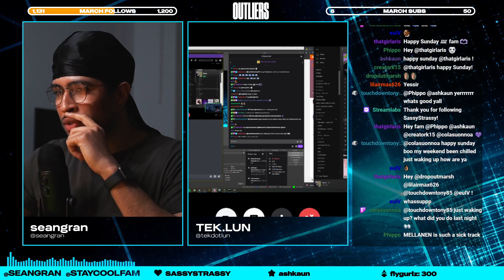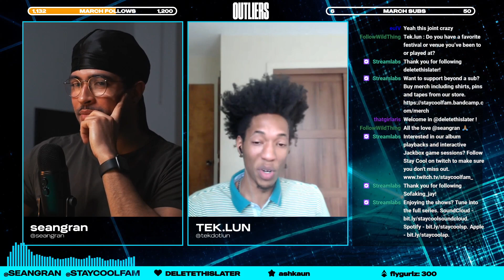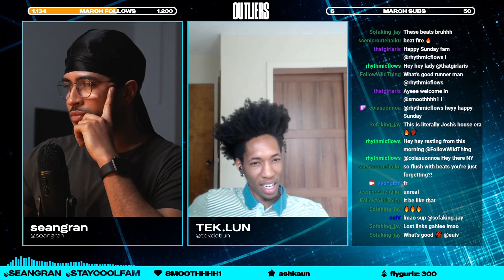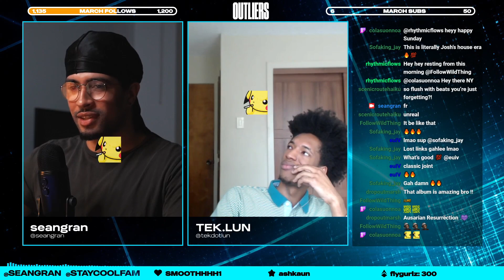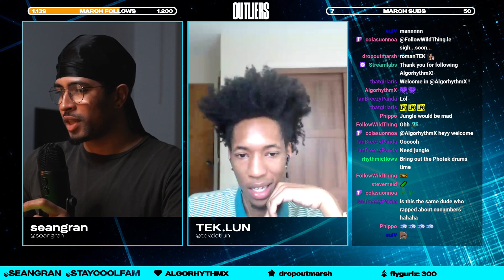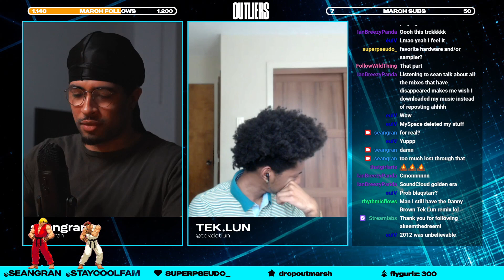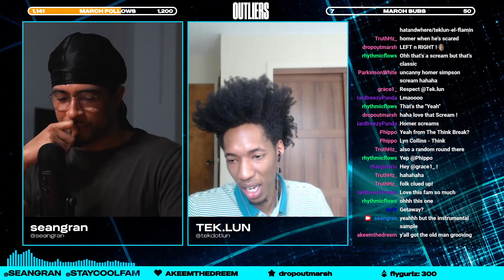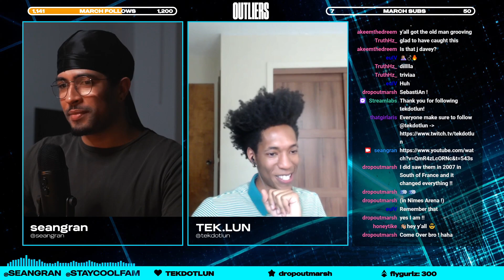Tek.Lun discusses his classic tracks, upcoming EP and more live on Twitch | Outliers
In the first of my new interview series called Outliers, I spoke to Tek.Lun for the first time since 2014 about his past and present journey, albums that inspired him and more.

Outliers is an interview series where I talk to some of my favourite creatives live on Twitch and delve into their past and future work.